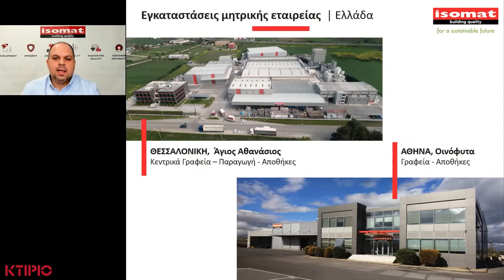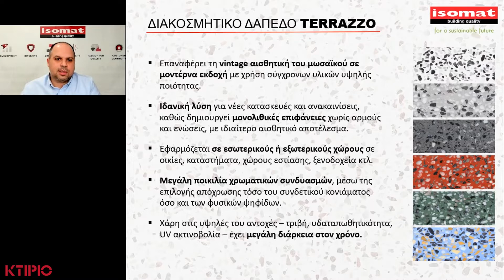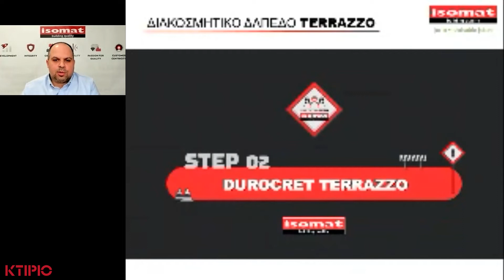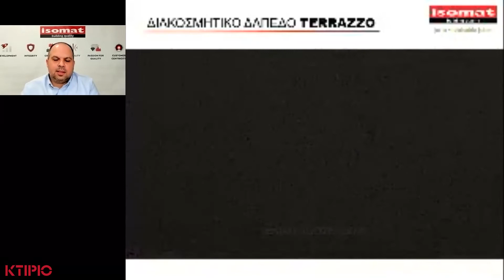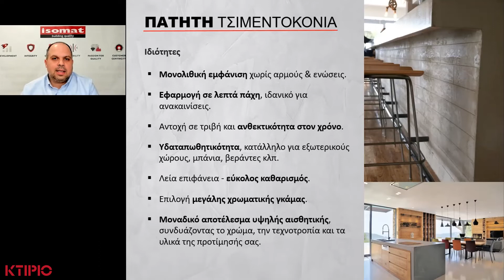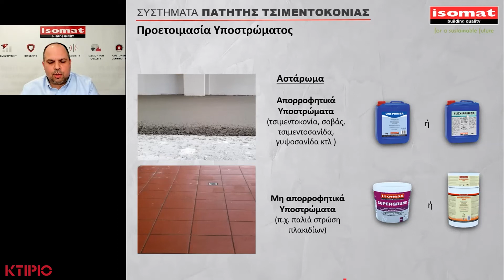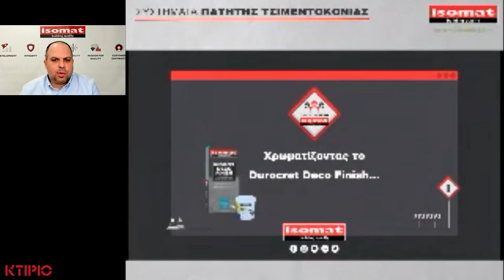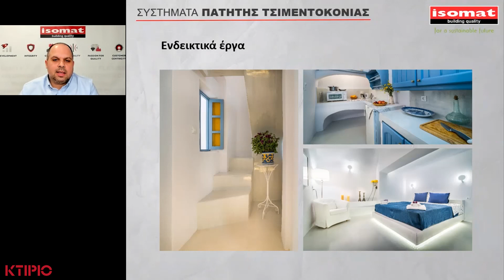Μονολιθικά διακοσμητικά δάπεδα │ ΚΤΙΡΙΟ WEBINARS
Στο 7ο τεχνικό Webinar Σύγχρονες λύσεις & Νέα υλικά (12/4/22) η εταιρεία ISOMAT παρουσίασε το θέμα: Μονολιθικά διακοσμητικά δάπεδα

Ομιλητής : Κυρανάκης Ελευθέριος, Διπλ. Πολιτικός Μηχανικός  ΔΠΘ, Τμήμα Τεχνικής Υποστήριξης